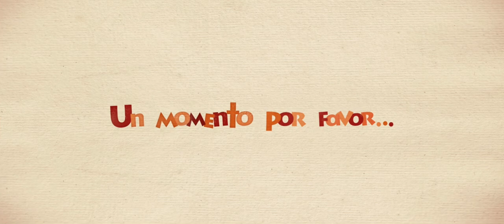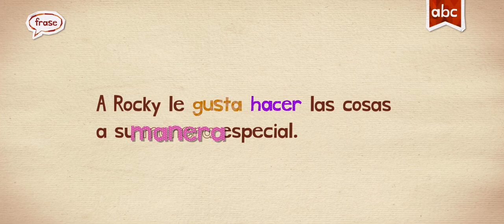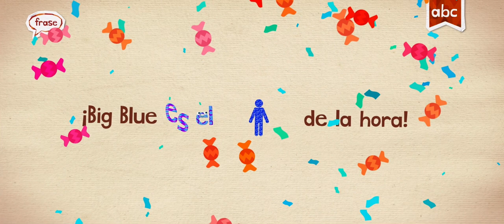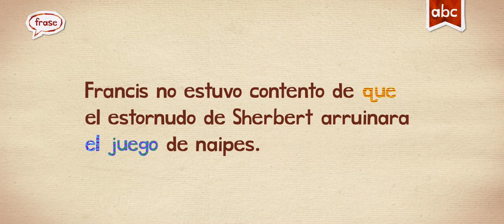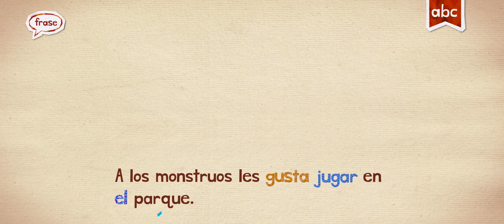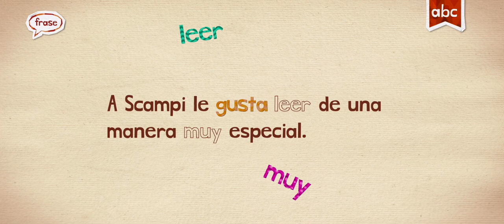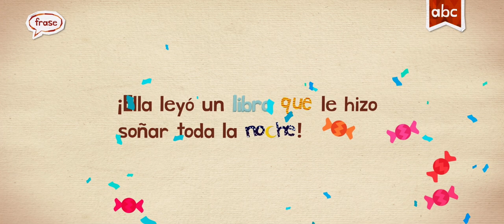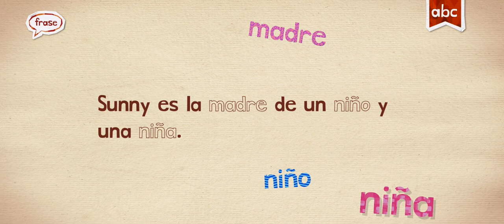SPANISH ESPANOL ENDLESS LEARNING